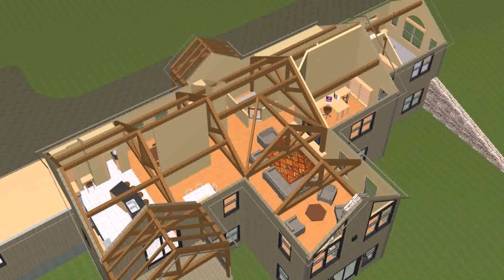Barn Style House Plans Ireland (see description)